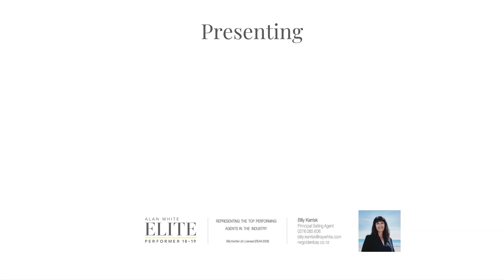EXTRA SPECIAL WILDERNESS PACKAGE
Escape to your own wilderness block and fill your downtime with extra special adventures in Golden Bay.  This two hectare property offers the full package, with drive on access, plenty of space for parking a tiny home or camper and for $250,000 you get the cute wee cabin and caravan too!

Situated close to the start of the Heaphy track, and just up the hill from the recreational gold panning area in the Aorere River, you will never be short of places to explore on foot or bike; and the history of this area is as rich as the gold itself!

Folded, for the most part, into the arms of Kahurangi National park, this extra special wilderness package provides spectacular 180 degree views of the Aorere Valley, Quartz Ranges and the Lead Hills - proper Tolkien country!

This Freehold Title is fenced and has it's own pond, plus it holds a share in the private 15 hectare bush reserve, complete with rocky mountain stream, shared only between the owners of this block and five others that make up "Heaphy Hills" settlement.

Viewings will ONLY be held on Saturday 5th and Saturday 12th of September at 11am sharp, so please call Billy Kerrisk to register your interest.